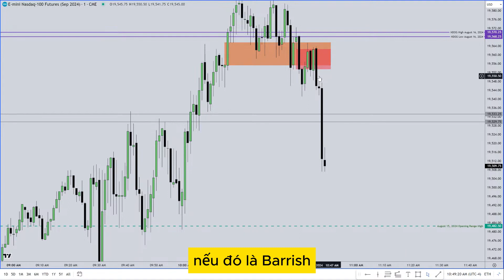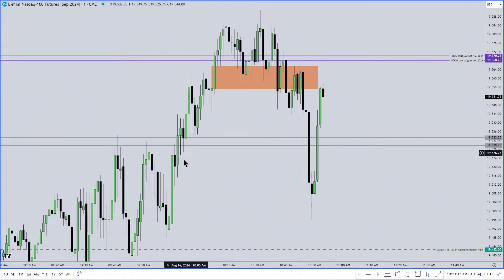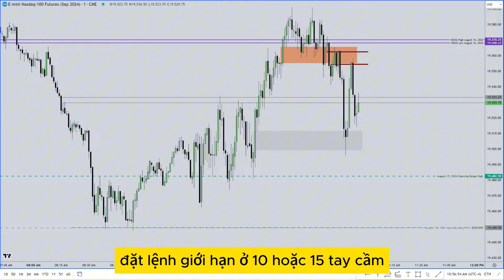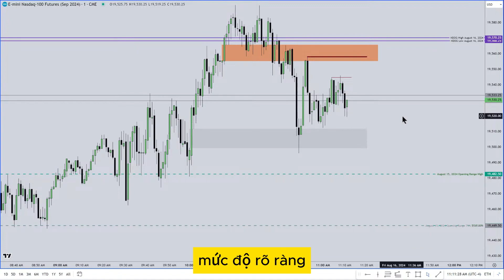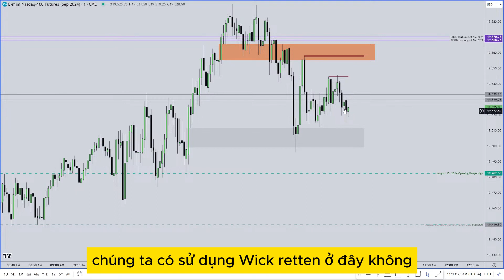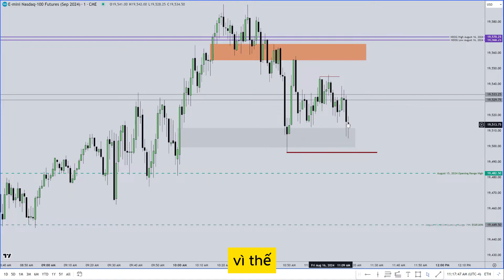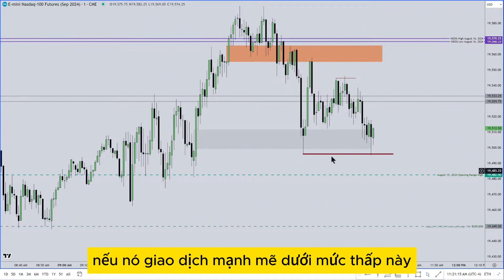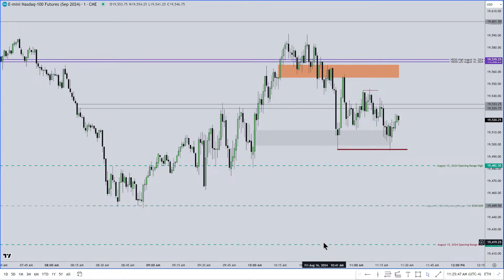ICT 2024 Mentorship \ Lecture #10 August 16, 2024 Tiếng Việt phần 3